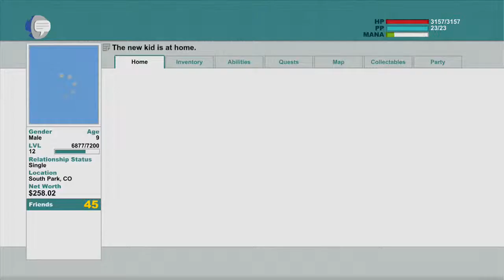South Park The Stick of Truth Mage Walkthrough part 22 - Underpants Gnomes!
This is the first part of the South Park The Stick of Truth series. It will be a full series and will include the full game, ending and my personal review of the game. I am looking forward to playing and posting gameplay for you all.

Locations include; South park Colorado, The homes of timmy, cartmen, stan, kyle, jimmy, and more.  The Kingdom of Kuppa Keep (KKK), Jimbos gun shop, Alien Mothership, South Park Elementary, Tweeks Coffee Shop, Tokens Mansion, and much more!

Characters include the entire South Park Cast, including Chef, Mr.Hankey, Jesus, underpants gnomes and even towelie!